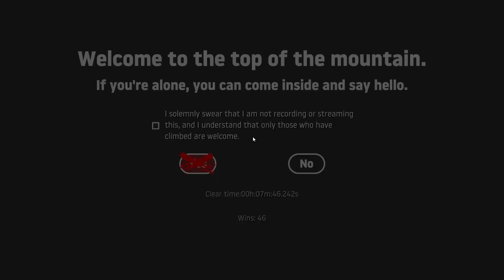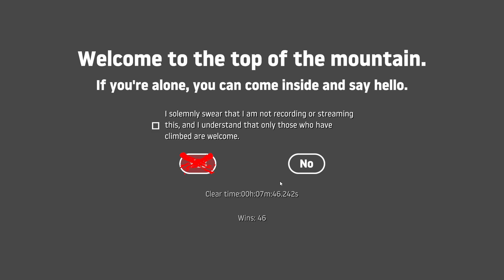Getting Over It - Day 31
I CRUSH THIS GAME! I'm so Good